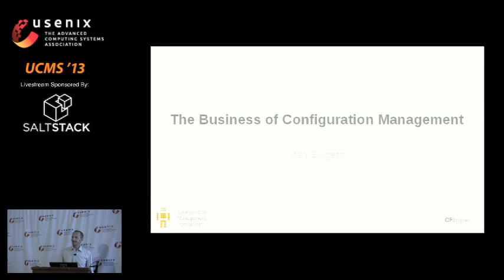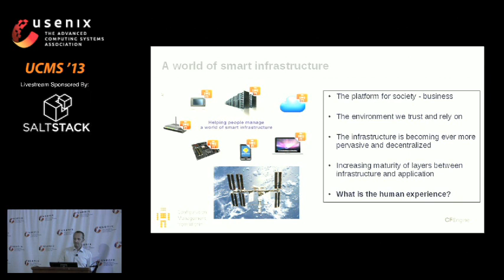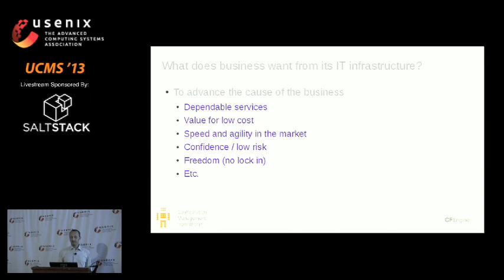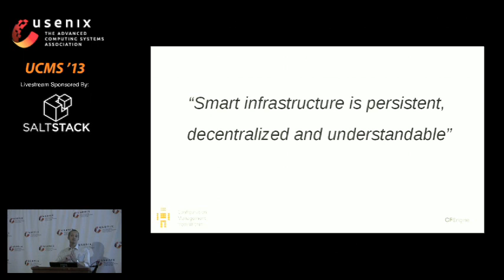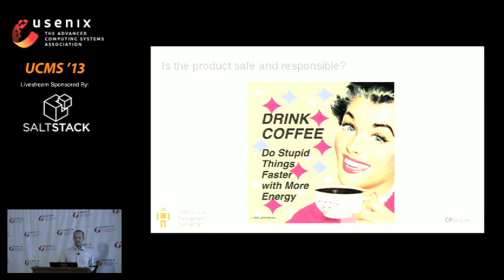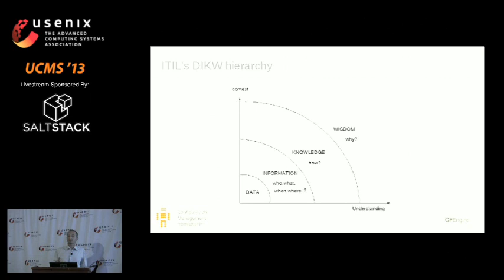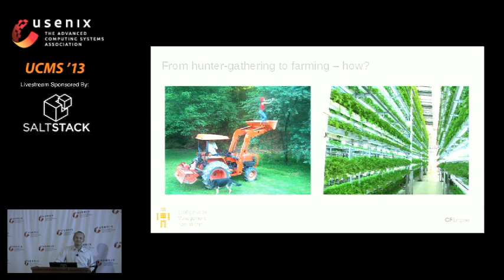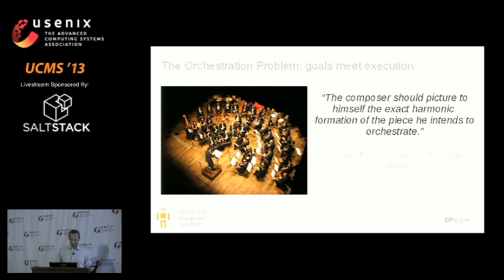UCMS '13 - The Business of Configuration Management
The Business of Configuration Management

Mark Burgess, CFEngine, Inc.

Mark Burgess is the CTO, founder, and original author of CFEngine. He was Senior Lecturer and then Professor of Network and System Administration at Oslo University College from 1994 to 2011. He was the first professor with this title. Mark obtained a PhD in Theoretical Physics in Newcastle, for which he received the Runcorn Prize. His current research interests include the behavior of computers as dynamic systems and applying ideas from physics to describe computer behavior. He led theoretical and practical contributions to the theory of automation and policy based management, including the idea of Operator Convergence and Promise Theory. He is the author of numerous books and papers on network and system administration and has won several prizes for his work.